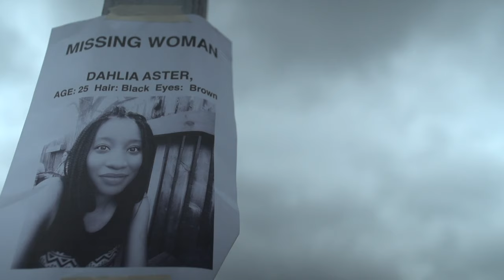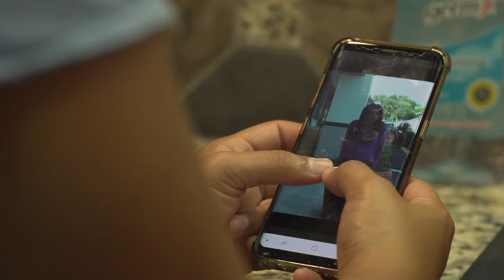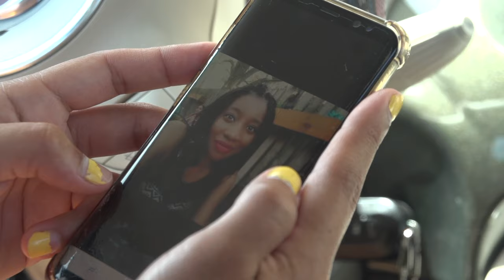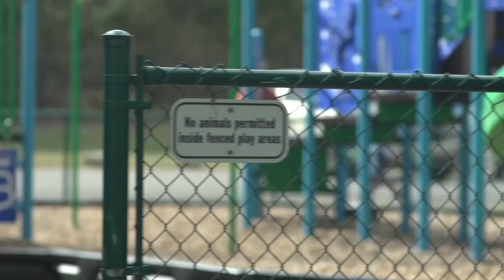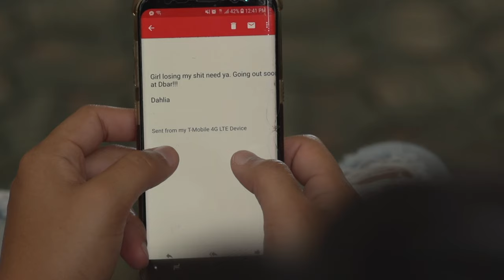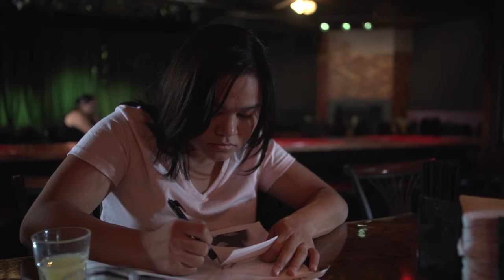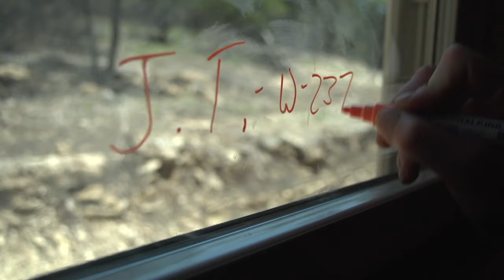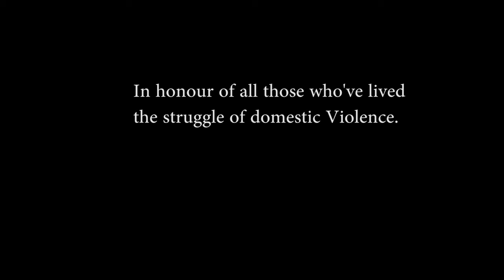Domestic Hell | English Full Movie | Drama Horror Thriller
In this intense thriller, secrets unravel and loyalties shatter as Jack and Julia, a seemingly ordinary couple, hide dark truths. Blanca, haunted by her past, struggles to find redemption, while Olivia will stop at nothing to uncover the truth. As their lives collide in a web of deceit and danger, survival becomes the only goal. From the creators of Bloody Drama comes a gripping tale of trust, betrayal, and the fight for escape when there’s nowhere left to run.

Starring: June Griffin Garcia, Scotty Walker, Angelita Aronce Sorensen

Directed by: Colin Bressler